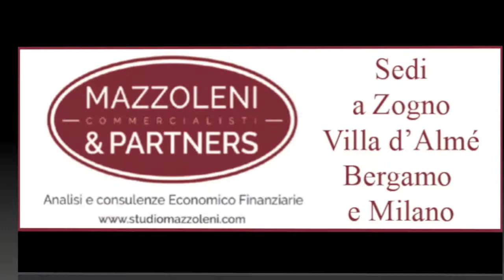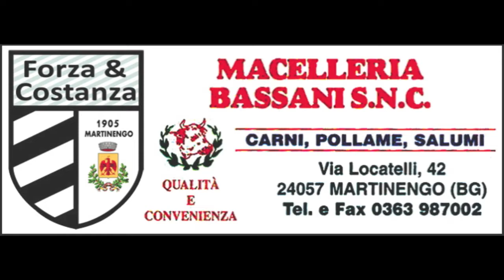Fabio Spaterna al Confessionale di Bergamo & Sport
Fabio Spaterna al Confessionale, interrogato da Vincenzo Todaro. Fabio è una delle più importanti firme bergamasche. Si divide tra gli articoli per Bergamo & Sport e L'Eco di Bergamo, ed è anche l'uomo Uisp Bergamo. Tifosissimo della Roma, è nato a Modena. La sua passione è ovviamente il calcio, anche per via della straordinaria somiglianza calcistica con il suo idolo Dzeko. Incredibile invece, come potete vedere, i tratti somatici identici a quelli di Jurgen Klopp.